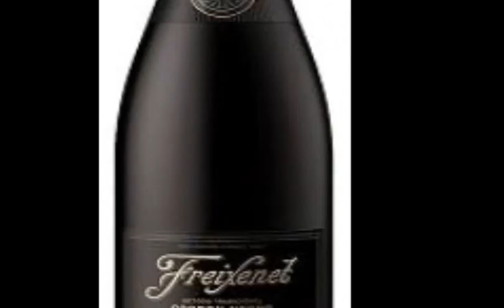Blaq out Thursday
Birthday Party at the aloha lounge